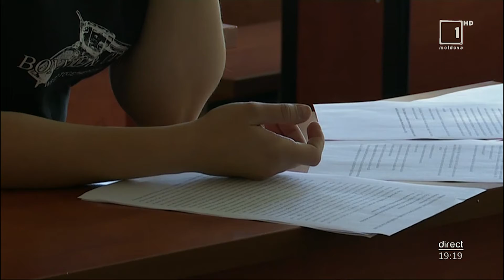Mesager: Liceenii cu certificate internaţionale la limbi străine vor să fie scutiţi de pre-BAC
Cer scutirea de la testele pre Bac. Mai mulţi deţinători ai certificatelor internaţionale de cunoaștere a limbilor străine, au depus un demers către Ministerul Educației și Cercetării, prin care cer scutirea de la teste și asigurarea cu nota maximă din oficiu la limbă străină. Ministerul Educaţiei menţionează că în decurs de 30 de zile va examina demersul.